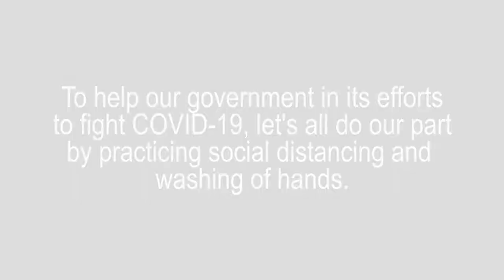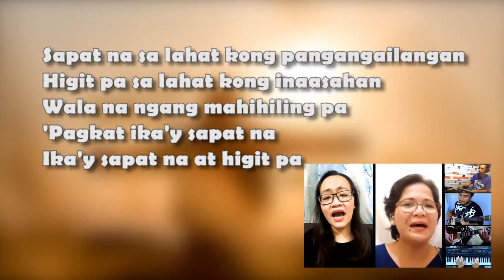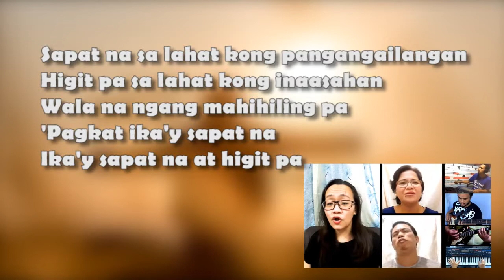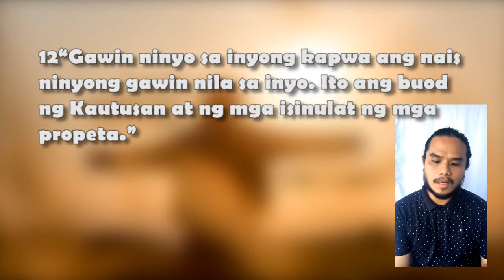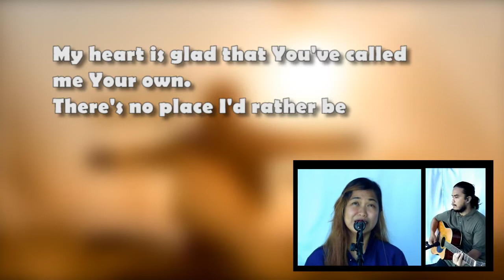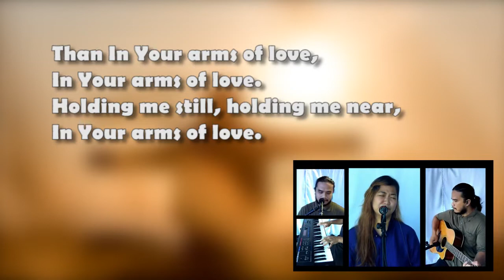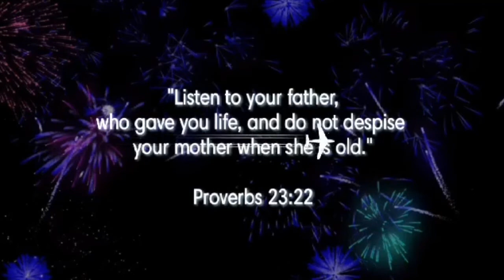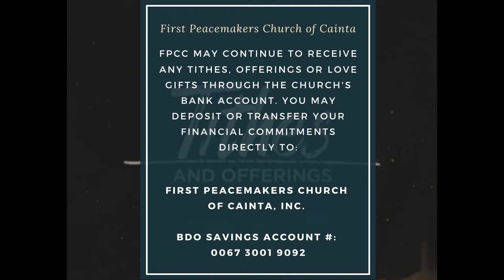PURSUING GOD IN PRAYER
FPCC Pagsambahay
(Virtual Service)